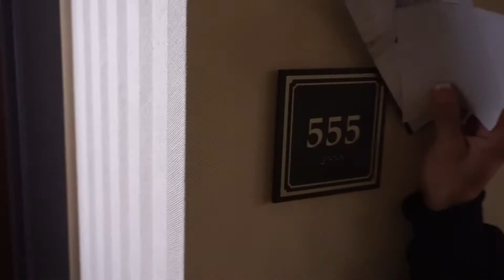Dani March 1st before the Arnold Classic 2016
Dani just a couple days out of the Arnold Classic 2016! Watch as she travels to Ohio and gets ready for one of the biggest shows of her life.

Follow Primeval Labs

Follow Dani Reardon

youtu.be/qQLxT8TeHlE